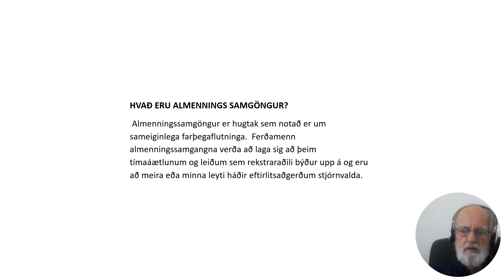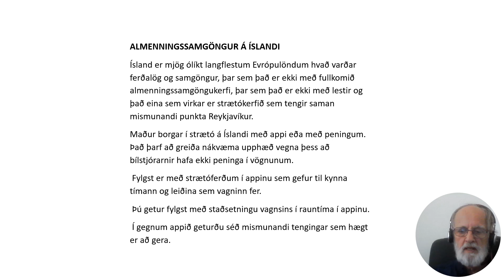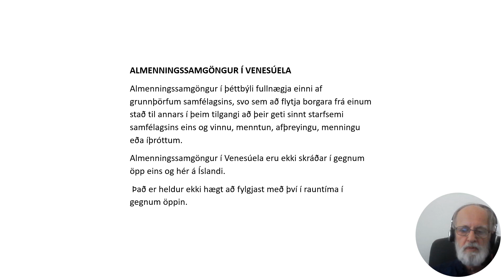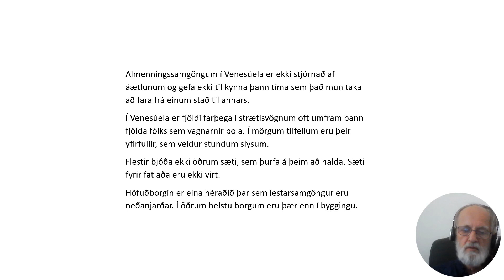Almenningssamgöngur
Texti kynningar eftir Giovanni og Ismary fluttur á íslensku.